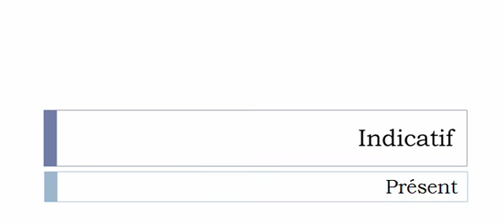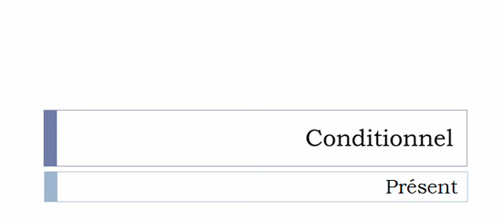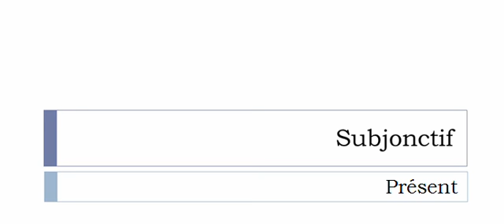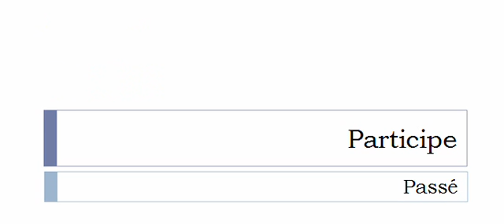フランス語を学ぶ = 共役 = Réactiver